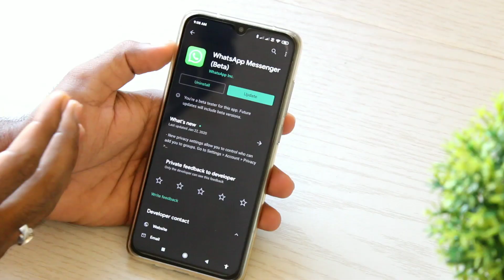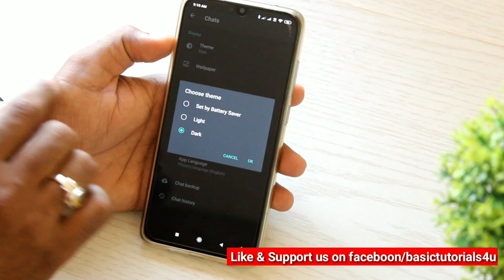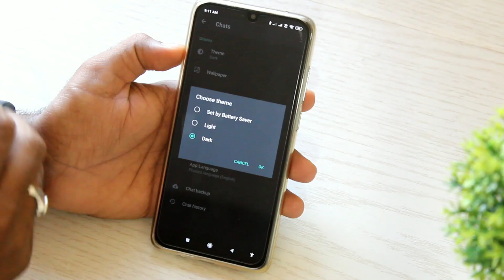ನಿಮ್ಮಲ್ಲಿ 99% ಜನಕ್ಕೆ ಗೊತ್ತಿಲ್ಲ ಈ ಸೀಕ್ರೆಟ್ ಟ್ರಿಕ್| WHATSAPP Latest Update 2020|Dark Mode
ನಿಮ್ಮಲ್ಲಿ 99% ಜನಕ್ಕೆ ಗೊತ್ತಿಲ್ಲ ಈ ಸೀಕ್ರೆಟ್ ಟ್ರಿಕ್| WHATSAPP Latest Update 2020|Kannada

Video Covered:

1.Top WhatsApp Secret setting
2.WhatsApp Secret settings
3.WhatsApp hidden secret setting & Trick
4.WhatsApp Secret trick